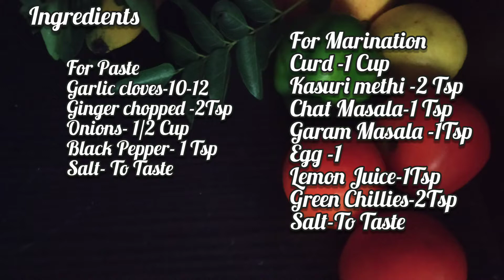Afgani Chicken Fry